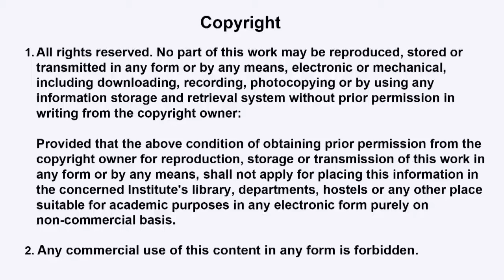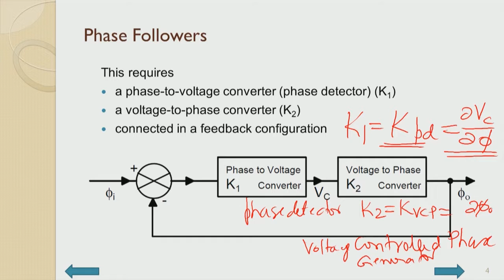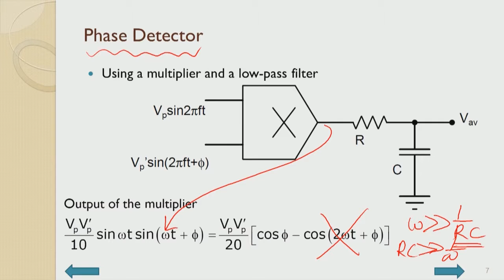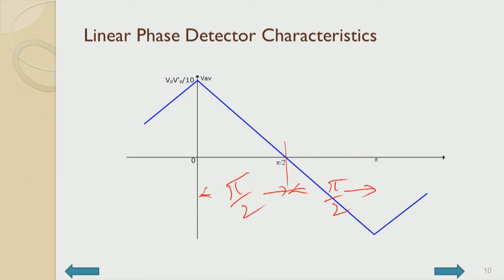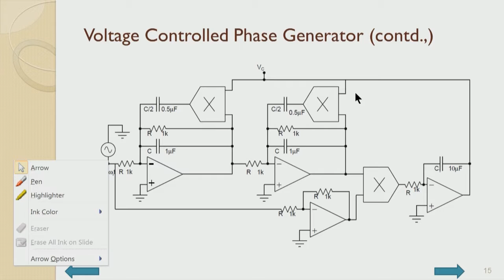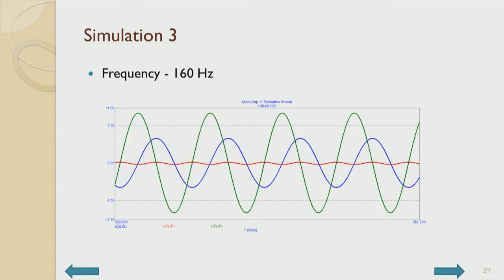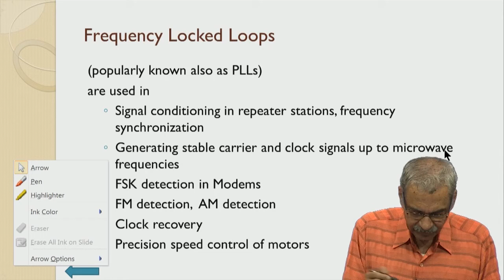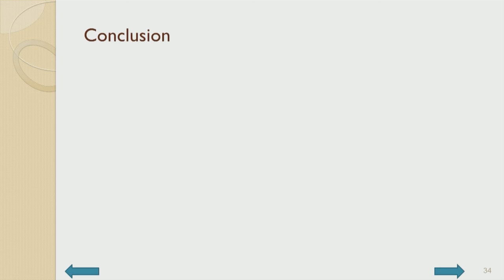Phase and Frequency Followers